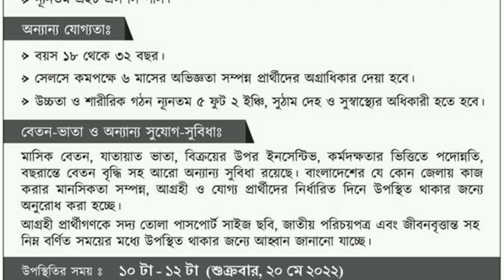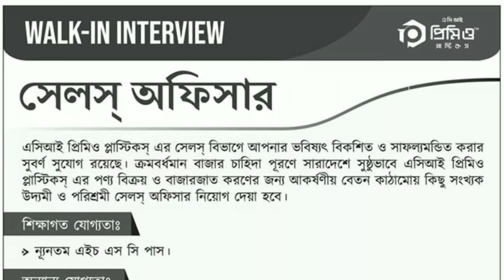ACI Group Job Circular 2022 | ACI Premio Plastics Ltd Job Circular 2022 | Company Job Circular 2022